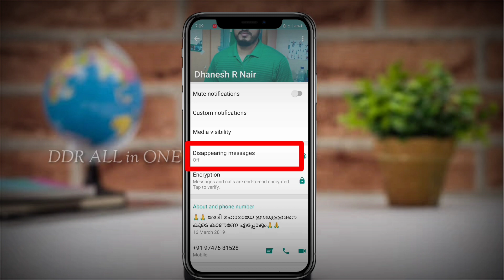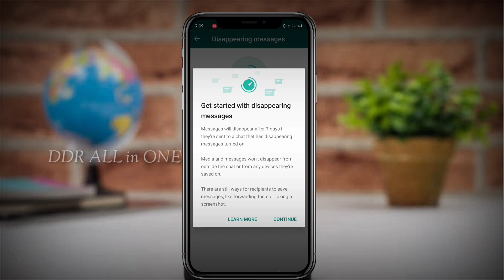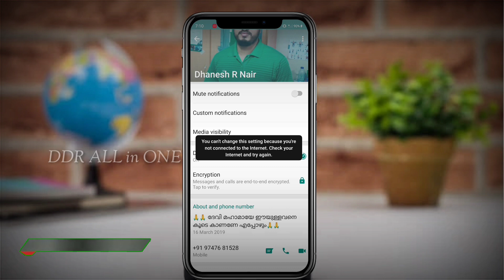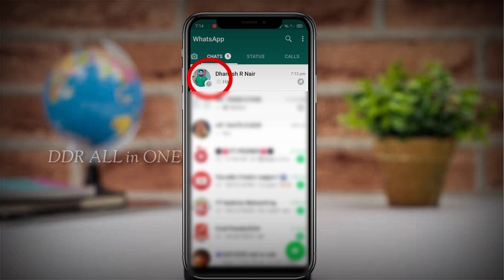whαtѕαpp díѕαppєαríng mєѕѕαgєѕ fєαturє | അയച്ച മെസ്സേജ് ഇനി ഓട്ടോമറ്റിക്കായി ഡിലീറ്റാകും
അയച്ച മെസ്സേജ് ഇനി ഓട്ടോമറ്റിക്കായി ഡിലീറ്റാകും